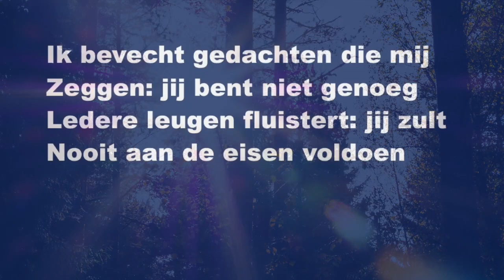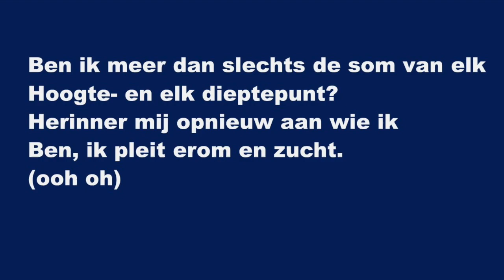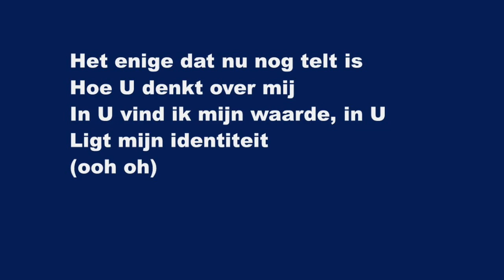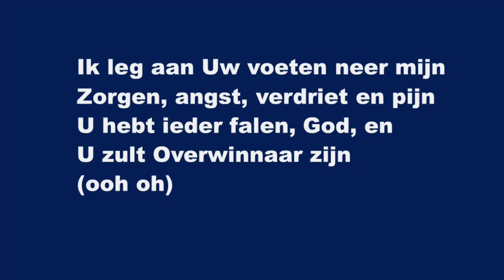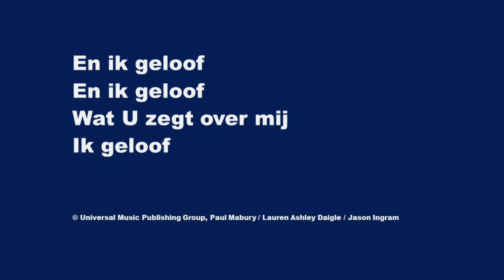U Zegt (You Say) - Karaoke Fluit Instrumental Lauren Daigle, Paul Mabury, Jason Ingram V1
I keep fighting voices in my mind
That say I'm not enough
Every single lie that tells me
I will never measure up

Am I more than just the sum
Of every high and every low?
Remind me once again just who I am,
Because I need to know
(ooh oh)

You say I am loved
When I can't feel a thing
You say I am strong
When I think I am weak
You say I am held
When I am falling short
When I don't belong,
Oh You say that I am Yours

I believe

The only thing that matters now
Is everything You think of me
In You I find my worth,
In You I find my identity,
(ooh oh)

I believe

Taking all I have and now
I'm laying it at Your feet
You have every failure God,
And You'll have every victory,
(ooh oh)

I believe

Ik bevecht gedachten die mij
Zeggen: jij bent niet genoeg
Ledere leugen fluistert: jij zult
Nooit aan de eisen voldoen

Ben ik meer dan slechts de som van elk
Hoogte- en elk dieptepunt?
Herinner mij opnieuw aan wie ik
Ben, ik pleit erom en zucht.
(ooh oh)

U zegt: Jij bent geliefd
Wanneer ik het niet voel
U zegt: Jij bent sterk
Als ik denk dat ik hulp behoef
U zegt: Ik houd je vast
Wanneer mij iets ontbreekt
En hoor ik er niet bij
Zegt U: Je bent van Mij

En ik geloof
En ik geloof
Wat U zegt over mij
Ik geloof

Het enige dat nu nog telt is
Hoe U denkt over mij
In U vind ik mijn waarde, in U
Ligt mijn identiteit
(ooh oh)

En ik geloof
En ik geloof
Ik geloof

Ik leg aan Uw voeten neer mijn
Zorgen, angst, verdriet en pijn
U hebt ieder falen, God, en
U zult Overwinnaar zijn
(ooh oh)

En ik geloof
En ik geloof
Ik geloof

En ik geloof
En ik geloof
Ik geloof